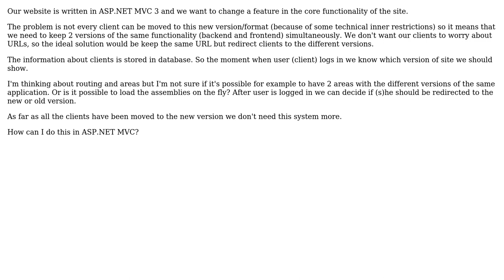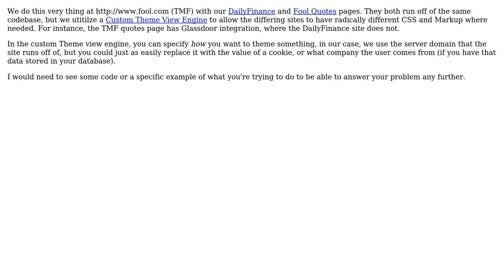ASP.Net MVC 3: multiple versions of the site without changing of URL, is it possible?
Software Engineering: ASP.Net MVC 3: multiple versions of the site without changing of URL, is it possible?

With thanks & praise to God, and with thanks to the many people who have made this project possible! | Content (except music & images) licensed under CC BY-SA | Music | Images & others | With thanks to user mimic user George Stocker and the Stack Exchange Network Trademarks are property of their respective owners. You are responsible for your own actions.